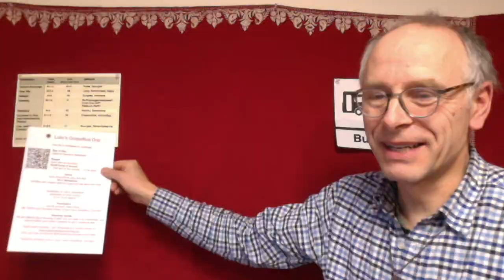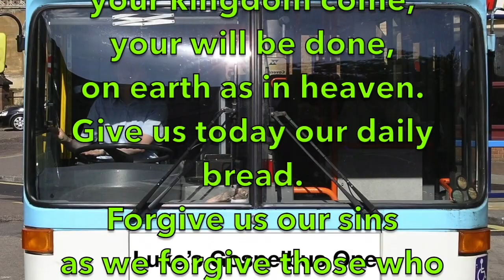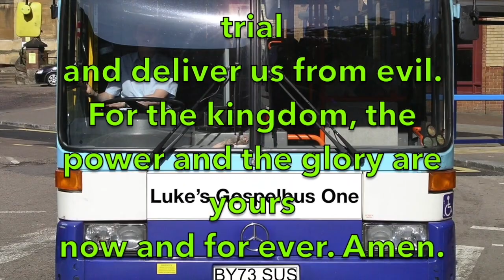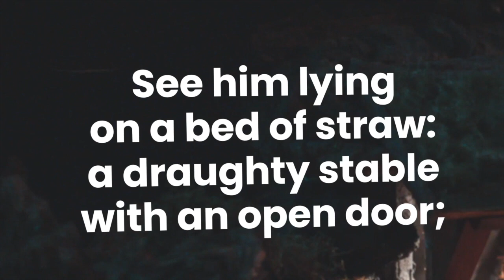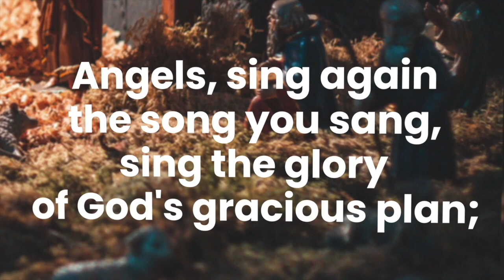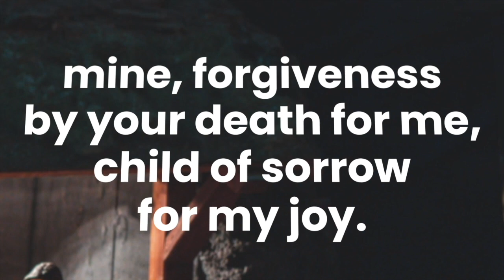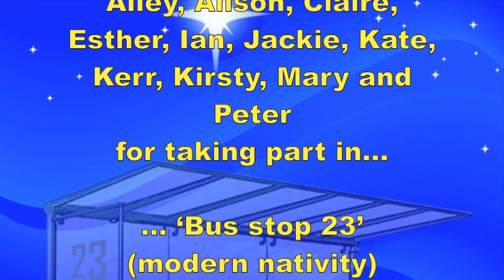Approaching 17.Dec.2023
It could happen today ... a baby born at a bus stop, just like Jesus: on the move. And people with difficult out-of-hours jobs being the first to be witnesses, just like shepherds for Jesus. And people carrying great responsibilities for us all being changed by the encounter, like the Wise from the East for Jesus.
Even today is changed because of God coming among us, into our lives.

This is part 3 of a series, Advent to Christmas.
When the bus approaches, you get your tickets ready, so watch out for them - download them (scroll down to 17.Dec.)

Bible texts in this video:
Psalm 16: verses 1-11   A life on the move

The script for the 'contemporary nativity' is heavily adapted and changed from "bus Stop 23' the creative work of Andrew Bailey (1977) with numerous versions since, incl. BBC TV broadcast.

Please 'like' this video, it makes it more visible to others;
comment here or get in contact;

This is online worship from Church of Scotland people, with story, song, reflection, prayer:  carseandsidlawchurches.org
Invergowrie CCLI license 609314
Carse churches CCLI license 751341

Images:
all from search engine labelled as 'free to share', flickr, or owned.

On the end screen you can click to see Margaret, inspiring what can be done against climate change (video by Christian Aid).

(linked under ‘About’ button  and  in this channel's banner as 'meet people')